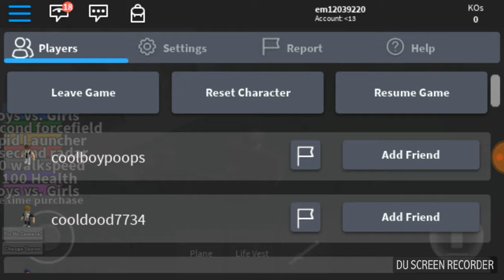Roblox girls vs boys free admin